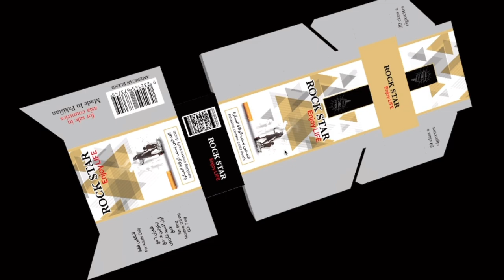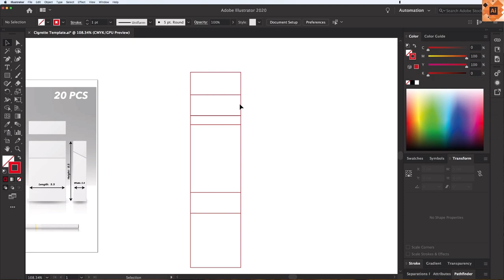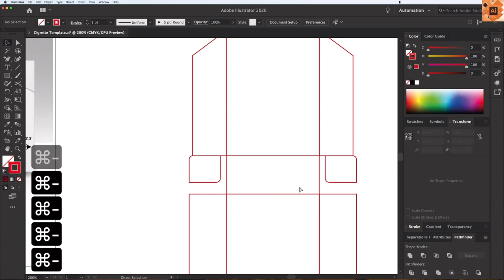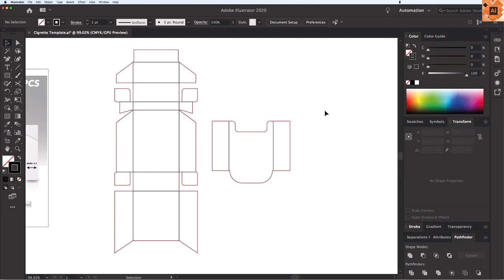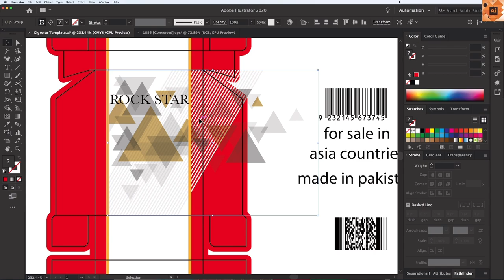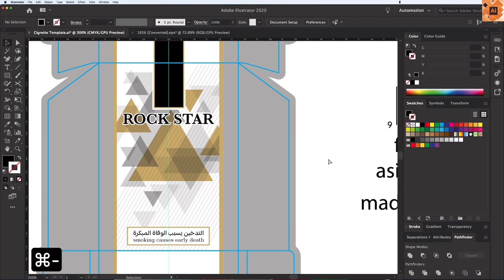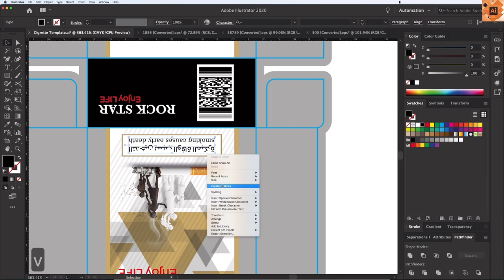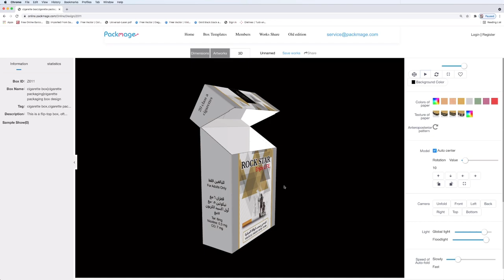Cigarette Packaging " Learn Die-line & Design " Industrial Packaging Packet Size || Download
This is a flip-top box, often used in cigarette packaging design. In the packaging and printing industry, the packaging of cigarettes has been accounted for a big proportion. Cigarette packaging design from all over the world, in Europe and the developed areas, most of the cigarette packaging design are ferocious, its purpose is to highlight the dangers of tobacco. In some economical backward countries and regions, the packaging of cigarettes is concise, just reflect the fundamental protection function; In China, the packaging of cigarettes is varied, most  designs are beautiful and noble, especially high-grade cigarette packaging, appeared exalted.

Cigarette packaging design:
1 Appearance, cigarette packaging has small box and long box two types. This box belongs to small box cigarette packaging.
2 Material, generally speaking, there are soft package and hard package. 85 g per square meter of coated material for soft package, 250 g per square meter of the paper is hard.
3 The main designs of cigarette packaging are color, fonts, bar code, hot stamping, concave and convex, and so on.
4 The design concept, market positioning, and consumers are clear.

Note: if you want Cigarette Dieline & Design as your size or design options you can contact with me.
WARNING: Dieline & Design for fair uses only.